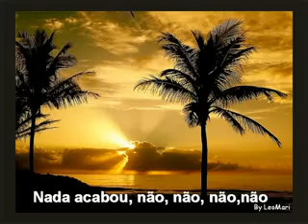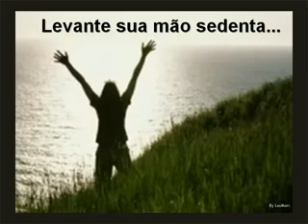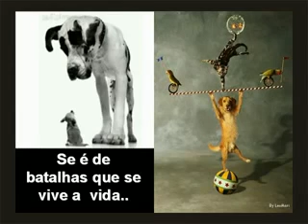Tente Outra Vez